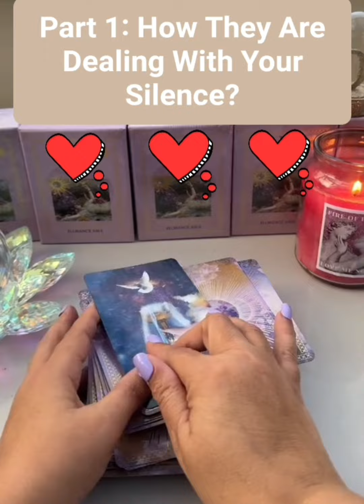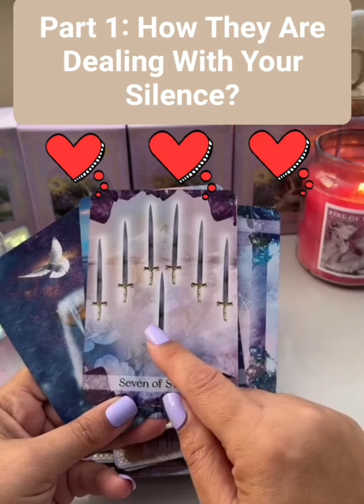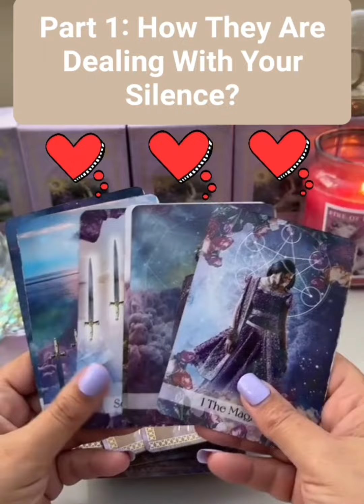Part 1: How They Are Dealing With Your Silence?